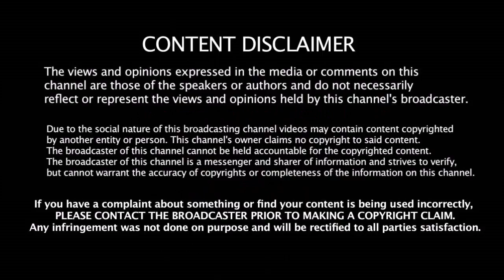எங்களால் எதுவும் செய்ய முடியாது சென்னை சூப்பர் கிங்ஸ் நிர்வாகம் | Chennai Super Kings